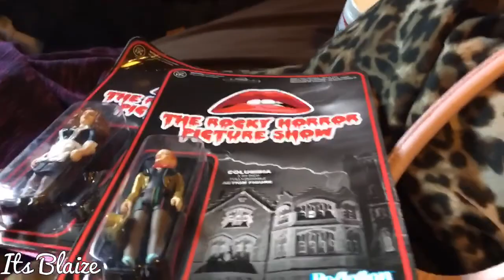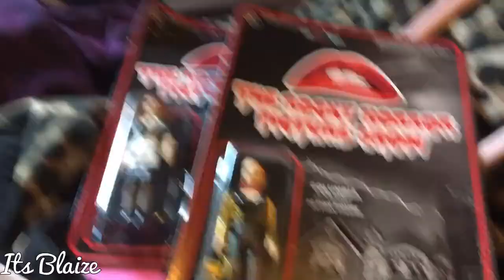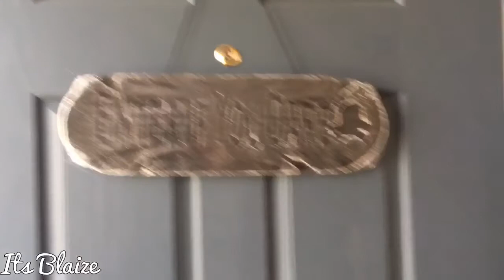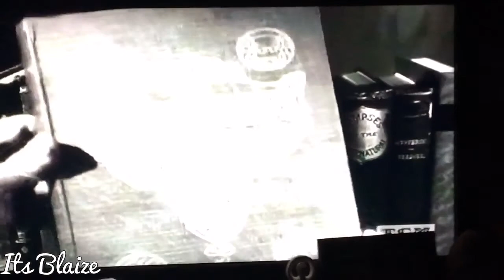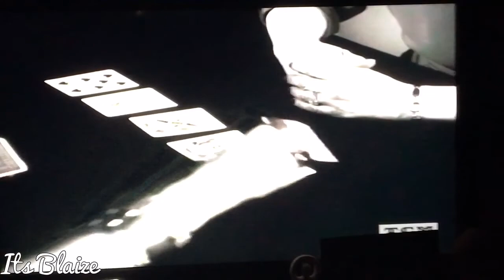VLOGTOBER: Just My Boring Life...AND CREEPY STUFF! || Its Blaize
Boring days in the life of Blaize

This is the temporary address you can send me anything that you would like! I am doing this for you guys because you've all been asking me for so long to open a PO Box so you can all send me items in the mail.

☥ ATTENTION LARRY ⬅You MUST write this name
HDS 1710 Briargate Blvd.
Suite 471 Colorado Springs, CO
80920
((PLEASE let me know if and when you send anything))

☥MY SOCIAL MEDIAS:
Facebook.com/ItsBlaize